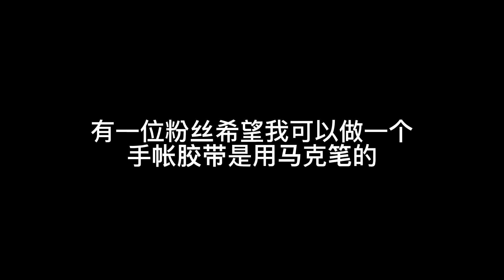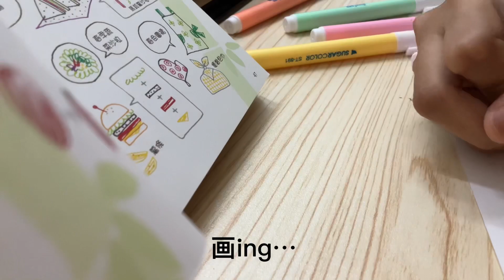✨自制手帐胶带教学✨翻车瞬间有多么尴尬🥹 200订阅影片！🥳